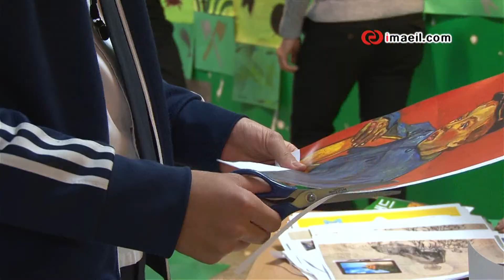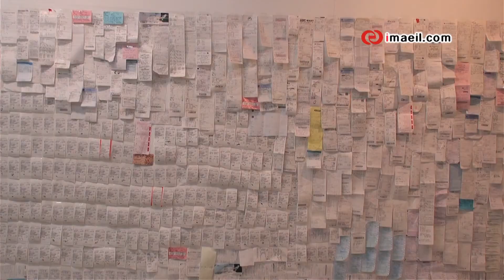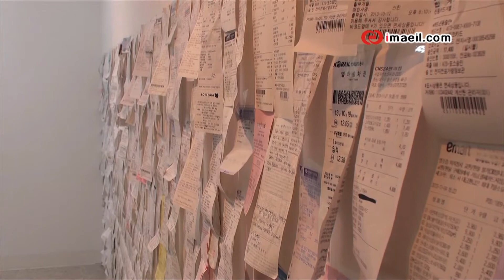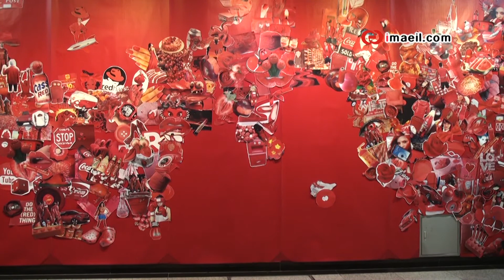범어지하도, 온도의 단상전 (시민기자 윤경식)